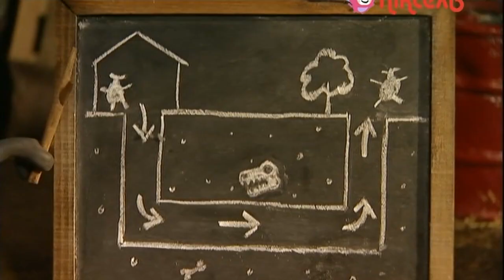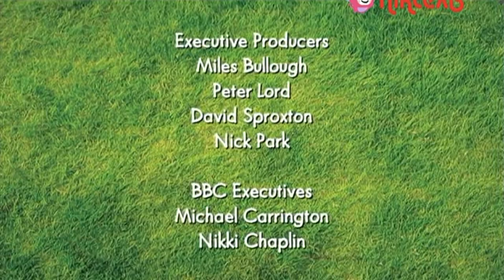Баранчик Шон - Сезон 1 - Серія 14 - Fleeced - українською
Сезон 1
Серія 14
Fleeced